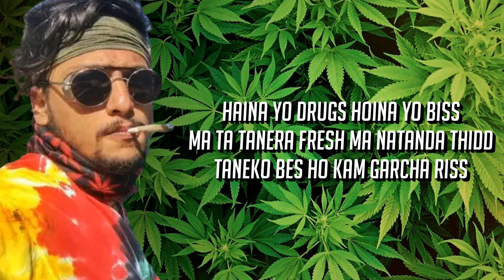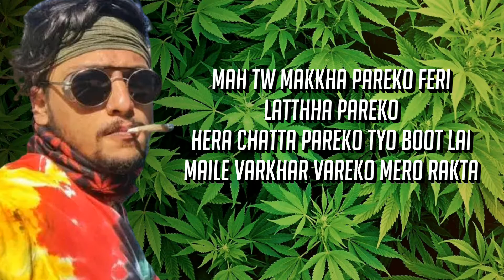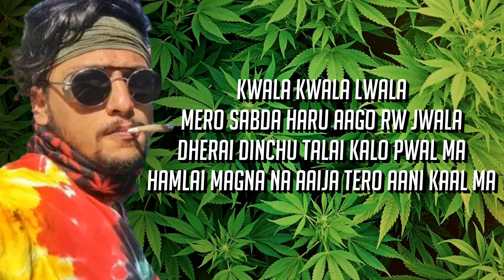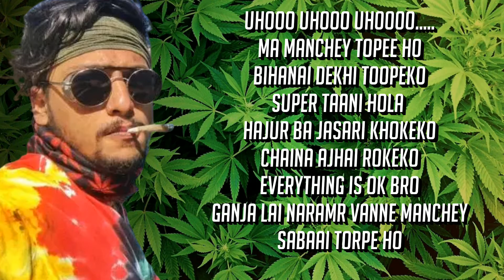TOPENDRA 2.0 - 5:55 || Lyrics Video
Lyrics/Composition/Vocal - 5:55

Video Production - 5:55

Especial thanks to all the people who are involved in Legalization of Marijuana in Nepal.

legalizenepal2020 and show support.